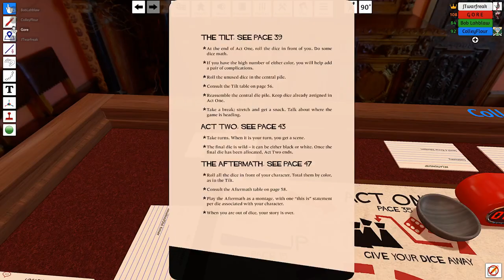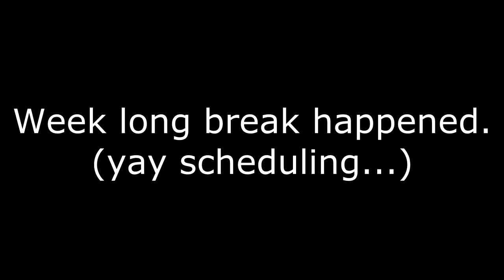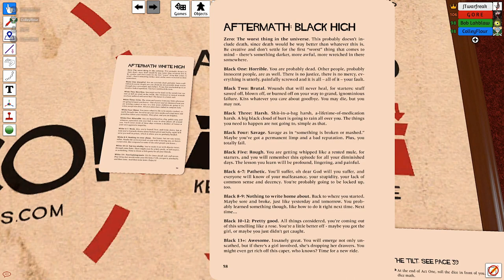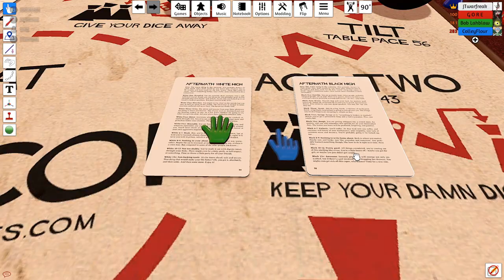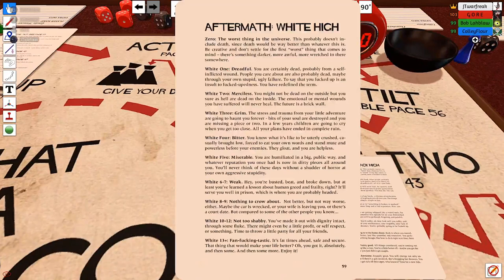How to RPG: Fiasco One Shot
The follow up video to the basic rules video of Fiasco. This is a one shot played on Tabletop Simulator to show off the various parts of the game in action!

Audio (I got a bit lazy with this one since I couldn't think of any good genres so I just slapped in a list of 'lo-fi' hip-hop on loop):